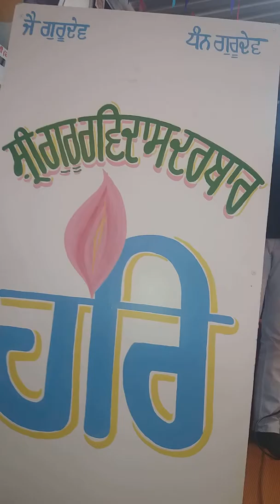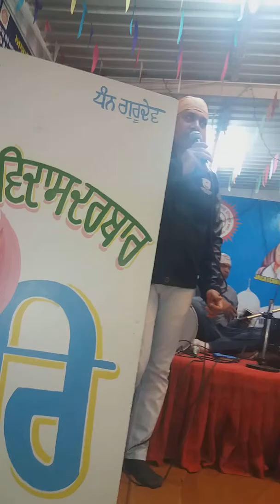ਬਹੁਜਨ ਸਮਾਜ ਪਾਰਟੀ ਲਈ ਸੁਨੇਹਾ